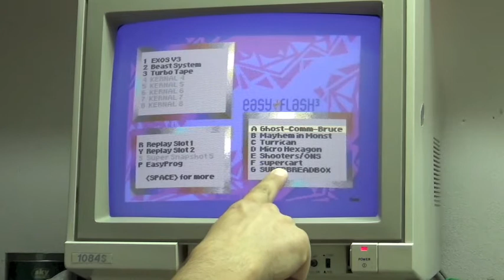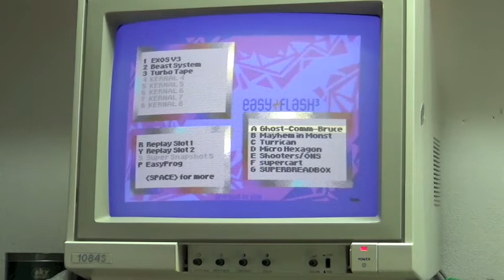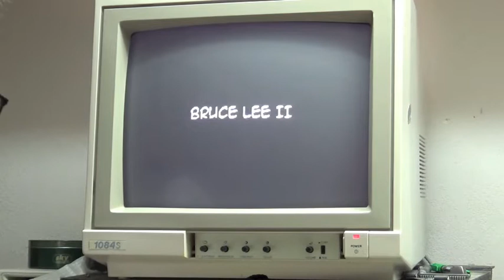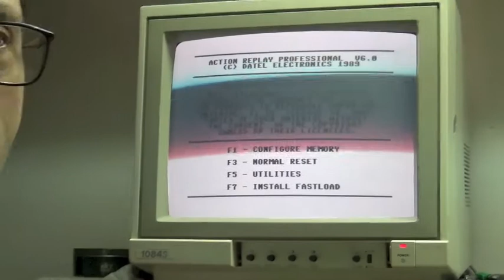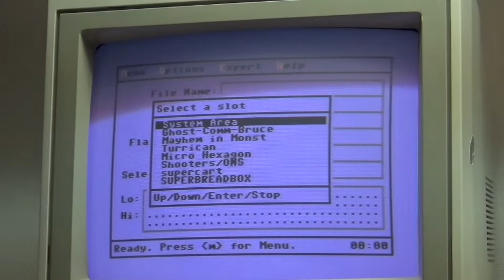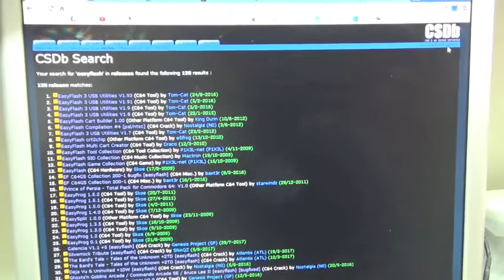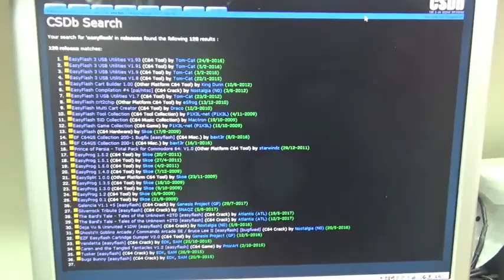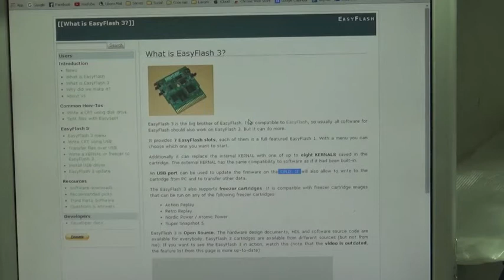Recensione Easy Flash 3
A cosa serve questa cartuccia, come viene utilizzata e come si programma